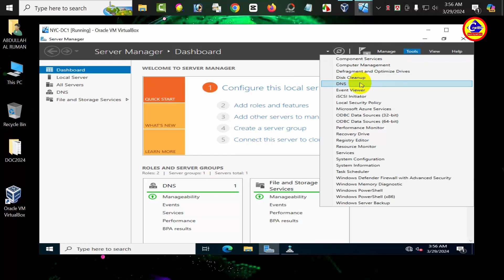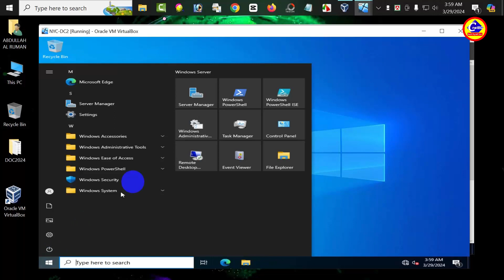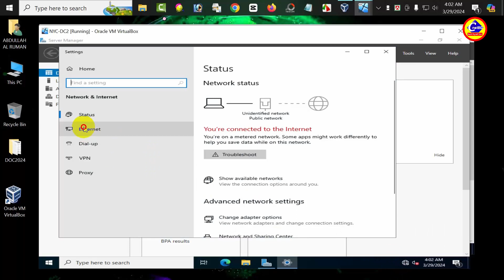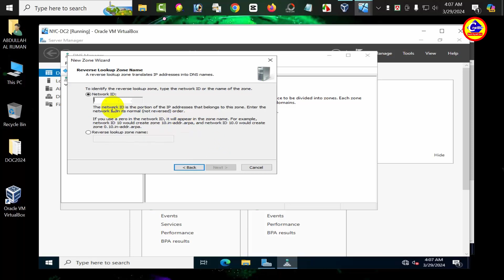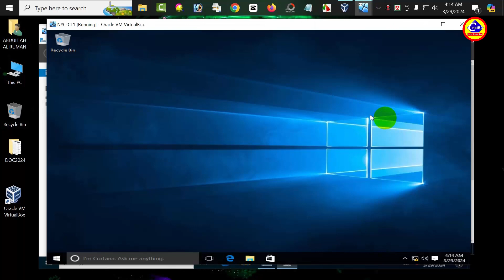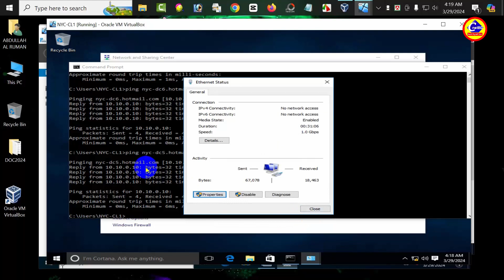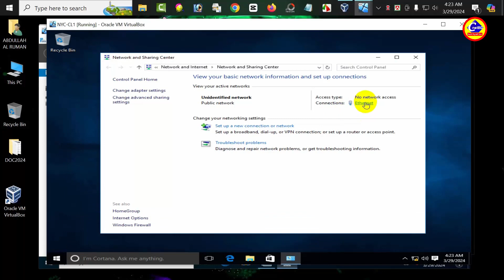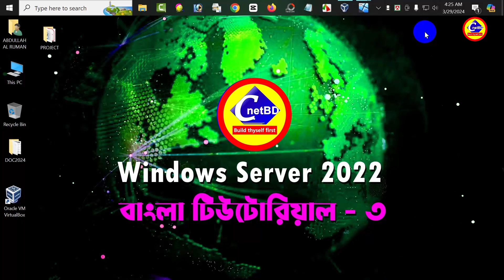Windows Server 2022 Bangla Tutorial: 03 | DNS Zone Transfer | Cnetbd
Windows Server 2022 DNS Zone Transfer Tutorial | Complete Guide

Welcome to our comprehensive tutorial on DNS zone transfers using Windows Server 2022! In this step-by-step guide, we explore the intricacies of DNS zone transfers, demonstrating how to efficiently replicate DNS zone data between servers in a Windows Server 2022 environment. Whether you're an IT professional seeking to enhance your skills or a beginner navigating server administration, this video equips you with the knowledge and expertise to master DNS zone transfers on Windows Server 2022.